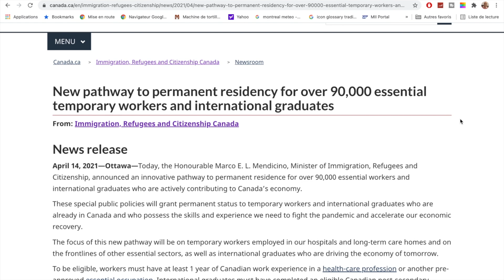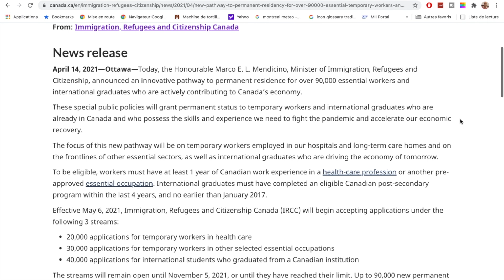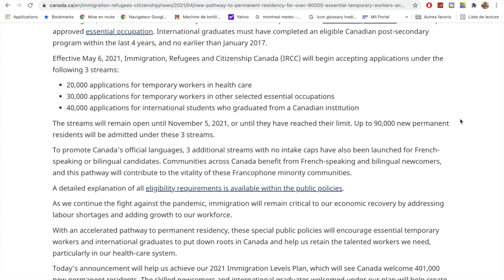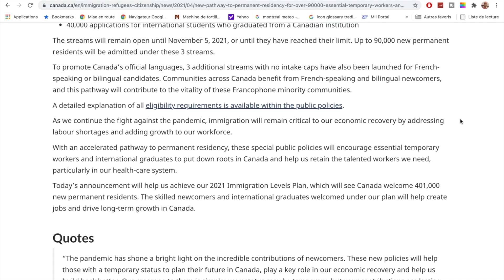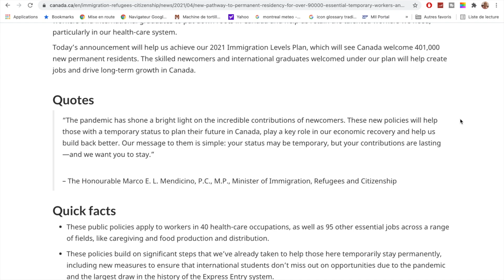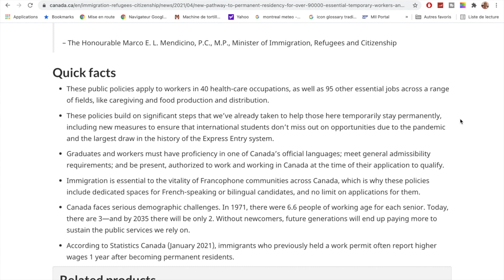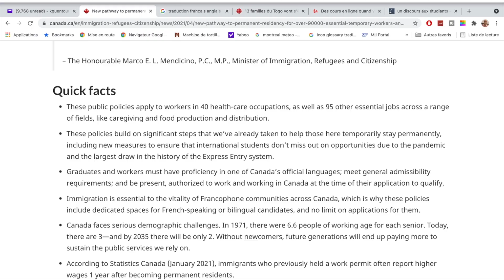Harry up to obtain permanent residency in Canada